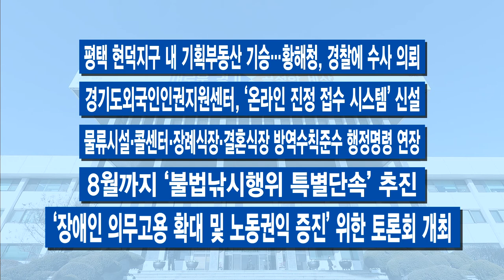7월 셋째 주 주간브리핑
7월 셋째 주 입니다.

[자막]1.경기도, ‘공공개발이익 도민환원제’ 확대
경기도가 민선 7기 후반기 도시주택분야 정책에 대한 운영 방향을 밝혔습니다. 부동산의 공익성 강화, 매우 중요하죠. 이 부분에 대한 대책으로 ‘공공개발이익 도민환원제’ 확대 정책을 펴기로 했습니다. 이 제도는 이재명 경기도지사의 핵심 공약 중 하나이기도 한데요. 개발 이익이 특정 집단에 과도하게 사유화 되는 것을 막기 위해 그 이익을 임대주택이나 공공시설에 재투자하는 구조입니다. 쉽게 말해 개발이익을 주민을 위해 사용한다고 보시면 됩니다. 경기도는 신규 사업을 대상으로 후보지 발굴을 추진할 방침이라고 설명했는데요. 3기 신도시 적용도 검토되고 있습니다.

[자막]2.경기도의회 제10대 후반기 원 구성 마무리
경기도의회가 의장단에 이어 12명의 상임위원장을 선출했습니다. 이로써 제10대 경기도의회 후반기 원 구성이 마무리됐습니다. 이번 상임위원장은 총 12명으로 초선 의원 7명과 재선 의원 4명, 3선 의원 1명입니다. 의회운영위원장에는 정승현 의원이, 기획재정위원장에는 심규순 의원, 경제노동위원장에는 이은주 의원, 안전행정위원장에는 김판수 의원, 문화체육관광위원장에는 최만식 의원, 농정해양위원장에는 김인영 의원이 당선됐습니다. 보건복지위원장에는 방재율 의원, 건설교통위원장에는 김명원 의원, 도시환경위원장에는 장동일 의원, 여성가족평생교육위원장에는 박창순 의원, 교육기획위원장에는 정윤경 의원, 교육행정위원장에는 남종섭 의원이 선출됐습니다.

[자막]3. 경기도 공공버스 내년 81%까지 늘린다
경기도가 일부 광역버스 노선에 적용하고 있는 ‘수입금 공동관리 준공영제’의 중지를 추진합니다. 대신 내년까지 전체 광역버스의 81%를 노선 입찰제 기반 ‘경기도 공공버스’로 전환합니다. 경기도가 적용하는 노선 입찰제는 버스 노선을 공공에서 소유하고 공정한 경쟁 입찰을 통해 버스회사에 일정 기간 노선 운영권을 주는 방식입니다. 서울과 인천, 부산 등이 시행 중인 준공영제는 수입금 공동관리 방식으로, 노선 입찰제는 경기도가 올해 처음 도입했습니다.

[자막]4. ‘라돈 발생 침대’ 사용자 건강 실태 조사
경기도가 발암물질인 라돈을 방출하는 침대 사용자들의 건강 실태 조사를 실시합니다. 조사는 오는 12월까지 약 6개월간 진행합니다. 피해 조사와 함께 필요하면 라돈 관리 개선 대책을 수립하는 한편 국회와 중앙정부에 제도 개선과 피해 구제대책 방안 마련을 건의할 방침이라고 밝혔습니다.

주간브리핑 마칩니다. 다음주에 뵙겠습니다.

-경기도-EU, 랄록시펜 등 코로나19 치료제 개발 손잡는다
-청년들 정신과 외래치료비 최대 36만 원까지 지원
-‘경기 행복마을관리소’ 주민생활 혁신 챔피언 인증
-‘돌아온 청정계곡’…불법행위•무단투기 단속 강화
-‘아파트 경비원에 폭언‧폭행 금지’ 공동주택 관리 규약 준칙 개정
-평택 현덕지구 내 기획부동산 기승…황해청, 경찰에 수사 의뢰
-경기도외국인인권지원센터, ‘온라인 진정 접수 시스템’ 신설
-물류시설•콜센터•장례식장•결혼식장 방역수칙준수 행정명령 연장
-8월까지 ‘불법낚시행위 특별단속’ 추진
-‘장애인 의무고용 확대 및 노동권익 증진’ 위한 토론회 개최